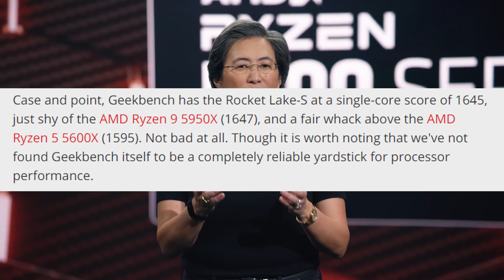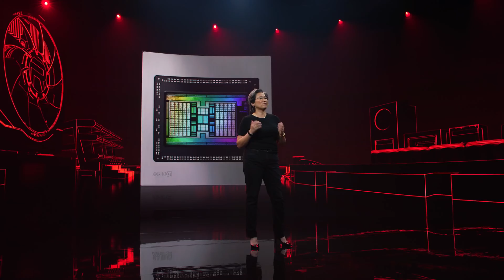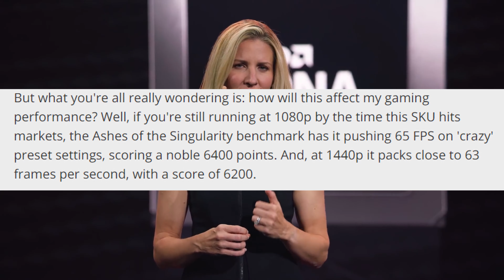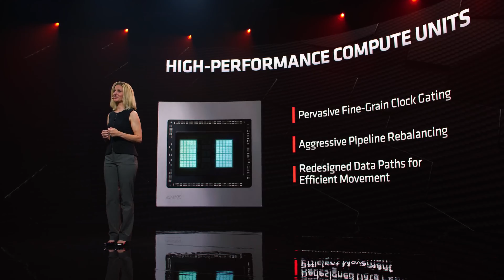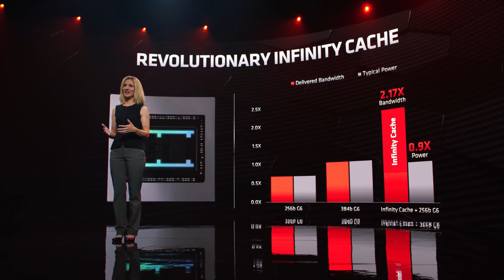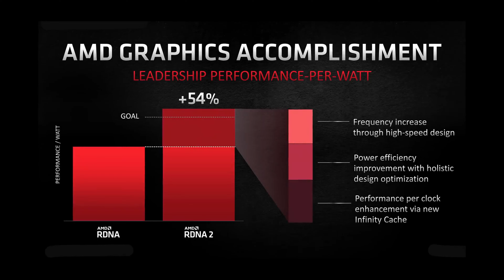Intel's new Rocket Lake CPU is still 11% slower than AMD's top Ryzen 5000-series chip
Just seen this article and wanted to make a video on these benchmarks for the new Intel Rocket Lake CPU.

All my thoughts and opinions in my videos are my own point of view.